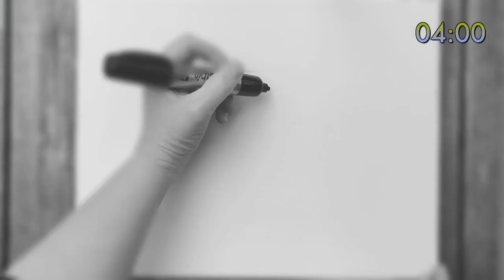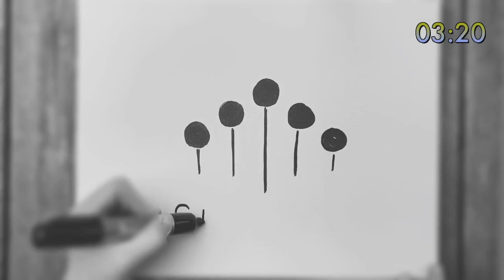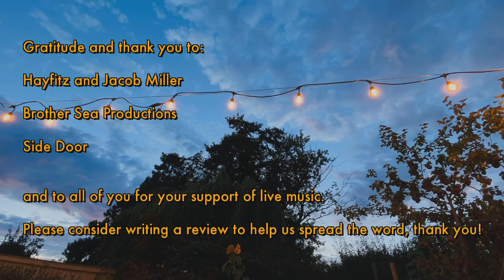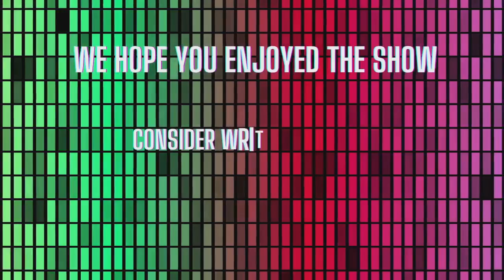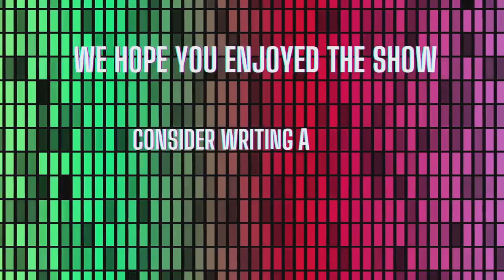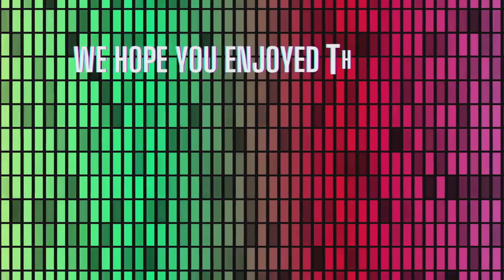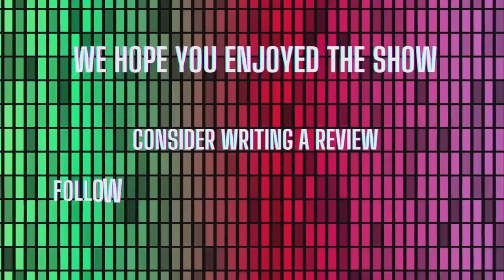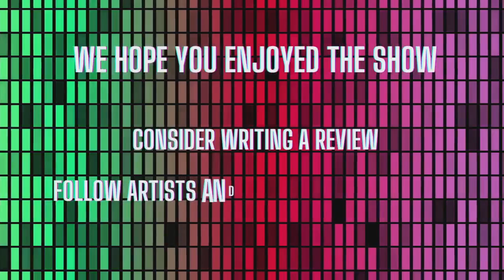Jacob Miller at The Victoria House August 14 2022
Here is the livestream presented on Side Door from a backyard concert held at The.Victoria.House last year, featuring Portland Oregon musician Jacob Miller. The show starts 30 minutes in, after the preroll.  Filming by Brother Sea Productions. Photo of Jacob Miller  by Cole Kelly of Brother Sea Productions.